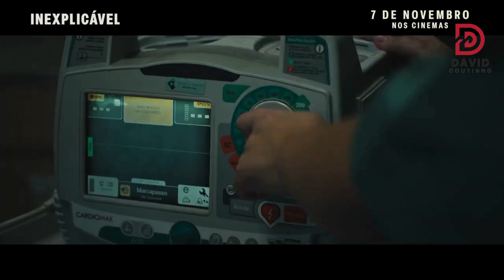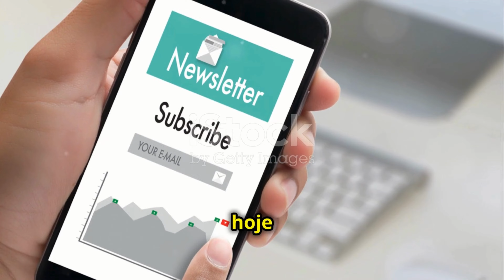Inexplicável: Um Thriller Psicológico de Mistérios, Segredos e a Busca por Respostas que Desafiam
Sinopse
Baseado em uma história real. Quando um menino de 8 anos apaixonado por futebol é diagnosticado com uma doença gravíssima, sua família precisa de força e fé para encarar as complicações da doença.

Informações
Título no Brasil Inexplicável
Título Original Inexplicável
Ano Lançamento 2024
Gênero Drama
Direção
Fabrício Bittar
Estreia no Brasil 07/11/2024
Estúdio/Distrib. Cinecolor
Idade Indicativa 12 anos

Elenco
Letícia Spiller ... Yanna
Eriberto Leão ... Marcus
Miguel Venerabile ... Gabriel
André Ramiro ... Christian
Adriana Lessa ... Janine
Victor Lamoglia ... Neto
Suely Franco ... Suelene
Walter Breda ... Tio Cordeiro
Leonardo Miggiorin ... Técnico
Moacyr Franco ... Senhor da oração